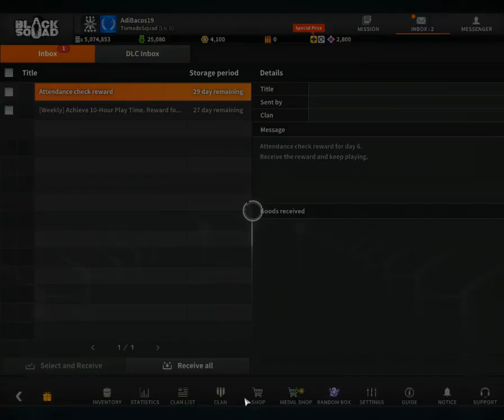BLACK SQUAD (2017) GAMEPLAY #53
BLACK SQUAD